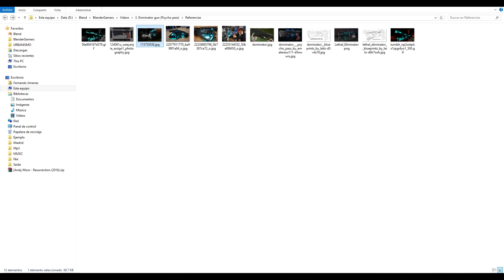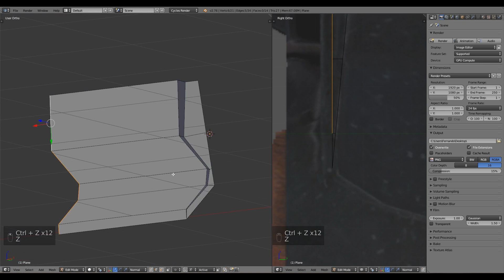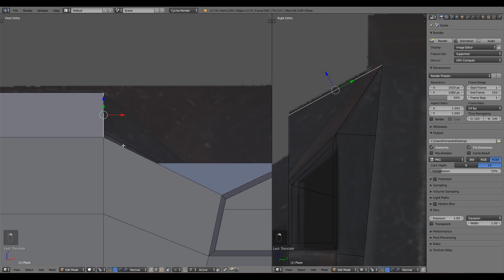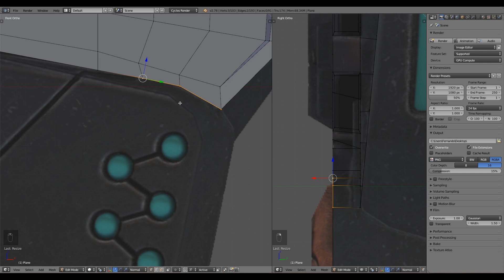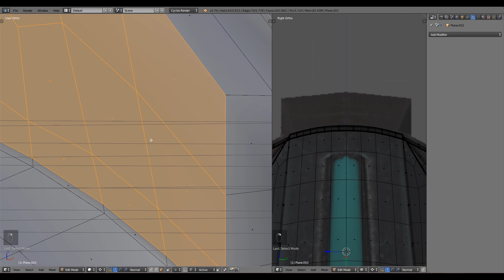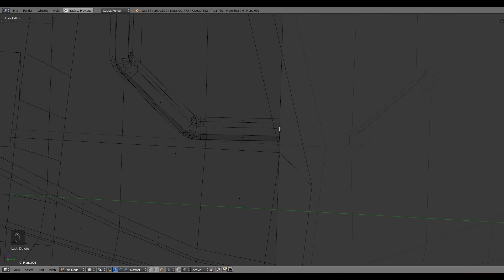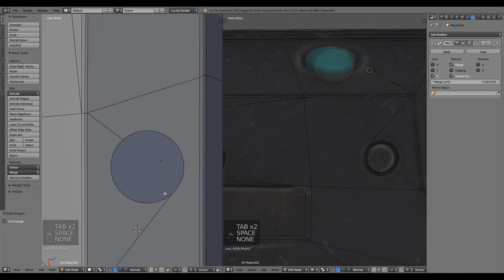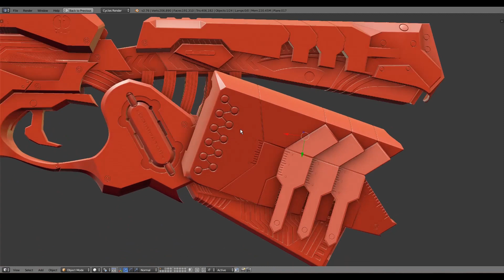Psycho Pass - Dominator Gun - BLENDER WEAPONS (Blender)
resumen del proceso de modelado de una Dominator gun del animé Psycho Pass, Software utilizado Blender 2.76, el modelo es perfectamente descargable de forma gratuita en .Blend y .obj.

La imagnen de referencia esta a cargo de la excelente artista amaterasu111 visiten su su colección en

comprar este modelo